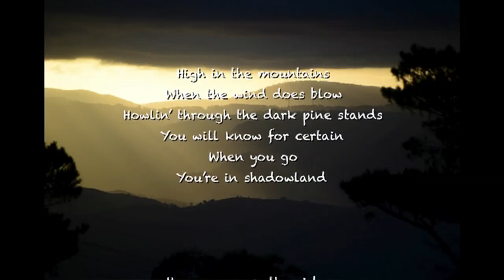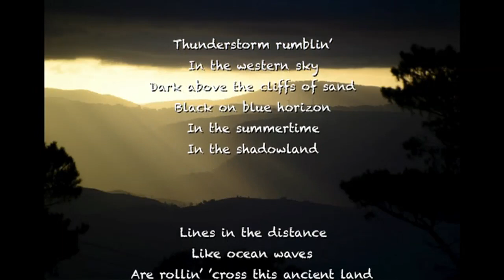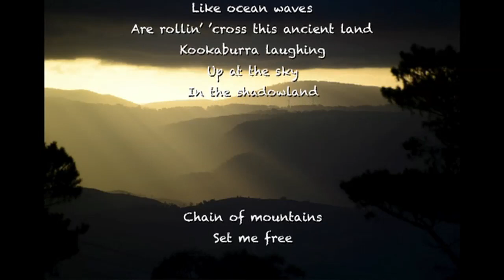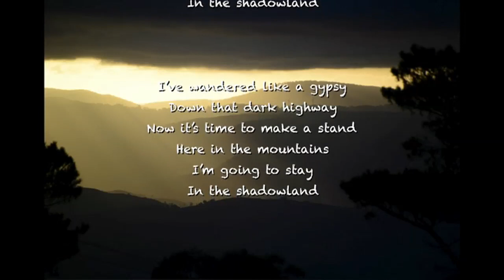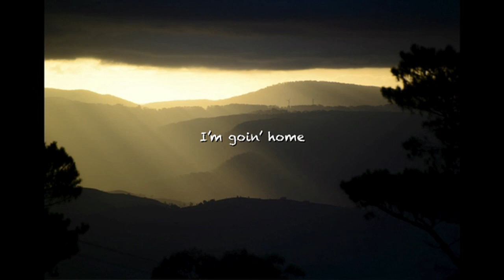'In the Shadowland' – Nigel Foote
The Blue Mountains – a World Heritage Site – is under threat from the NSW Governments proposed Great Western Highway Upgrade Program. The historic town of Blackheath is facing devastation unless the Government honours its election promise to construct a tunnel beneath the town. Blue Mountains City Council, Blackheath Highway Action Group, and residents of Blackheath, Medlow Bath, Mount Victoria and towns all through the mountains are concerned that the upgrade will allow 30 m B-double trucks to use the highway and are calling for the Government to look at other alternatives. But first, we must SAVE BLACKHEATH – choose the tunnel option!